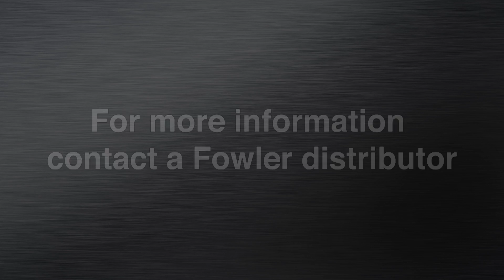Unpacking Your New zCAT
This video shows you the components that come with your new zCAT Portable DCC CMM as well as tips for safely removing your zCAT.